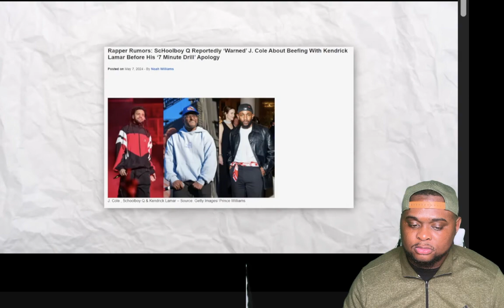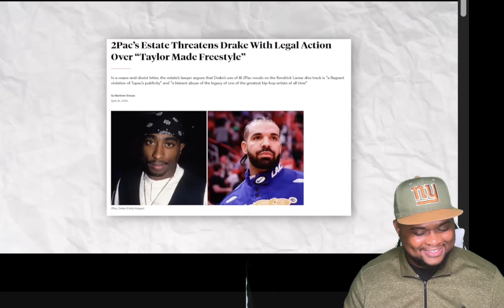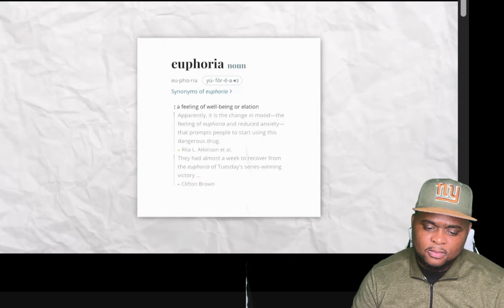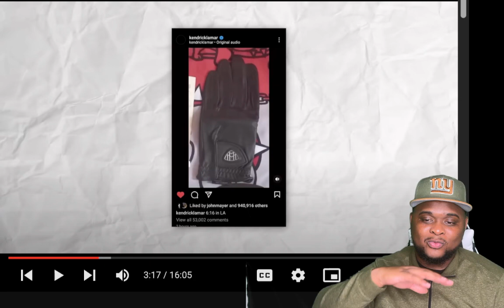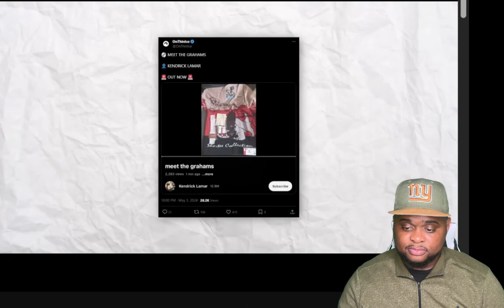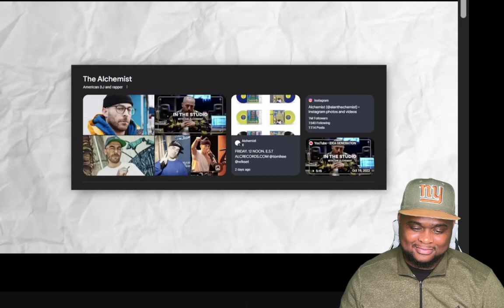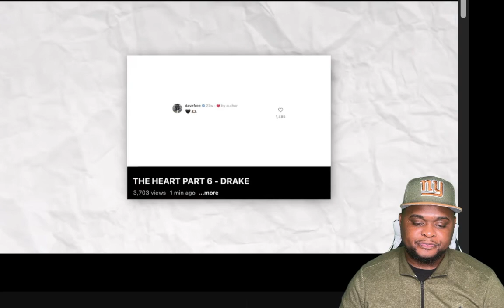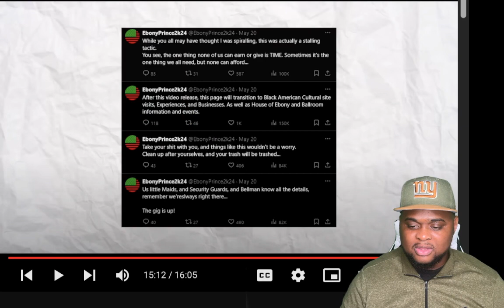How Kendrick Lamar Proved Drake's Not Like Us…